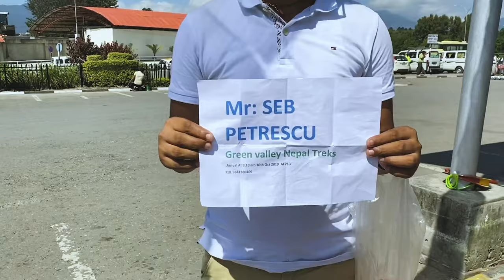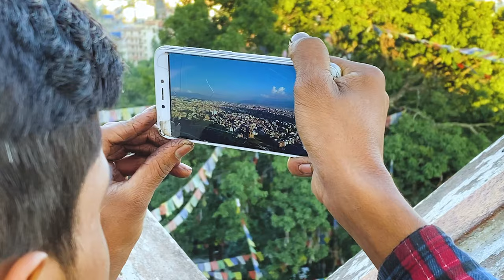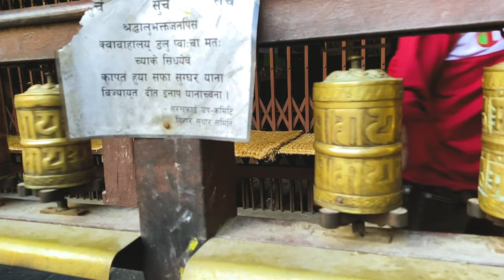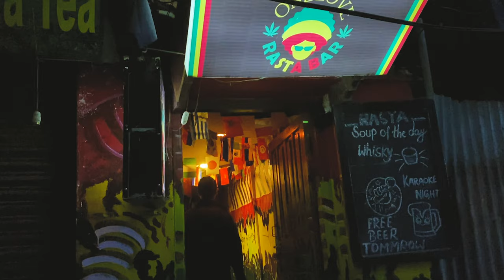Kathmandu, Nepal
Our 2019 trip to Kathmandu in Nepal. This shows city life, the Boudhanath, the monkey temple, night life, Thamel, the Pashupatinath Temple, Kathmandu Durbar Square and Taumadhi Square.

Thanks to Raj and Bim at Green Valley Treks for organizing our Manaslu trek. We highly recommend them if you will be trekking in Nepal.